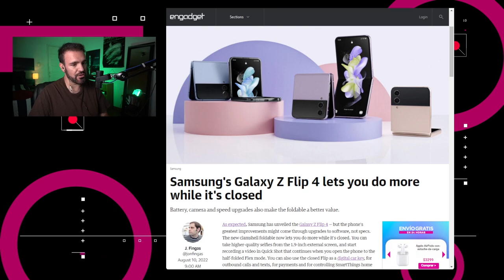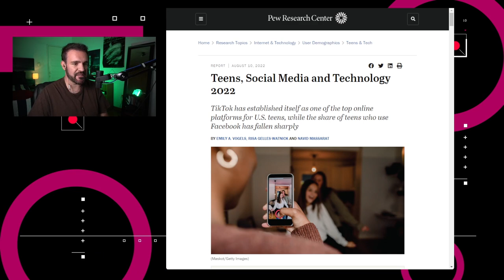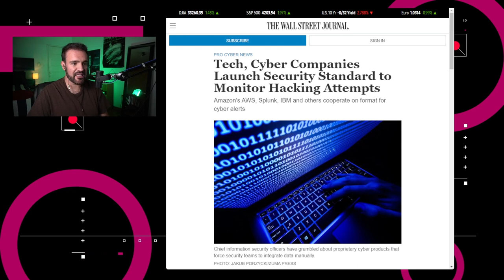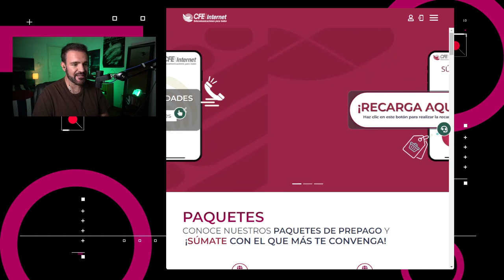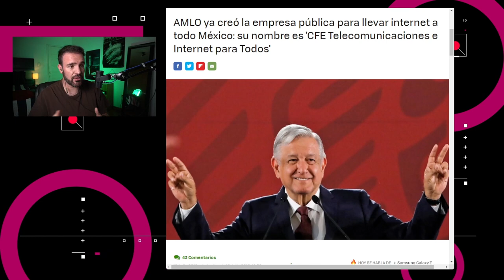La CFE lanza su operadora móvil virtual – NTX 181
Samsung presenta dispositivos, la CFE lanza su OMV y los adolescentes usan menos Facebook y Más YouTube

Noticias:

00:16 Samsung presentó sus teléfonos plegables Galaxy Z Flip 4 y el Z Fold 4. Ambos cuentan con el procesador Snapdragon 8x Gen 1.

01:01 Pew Research publicó un nuevo estudio sobre el uso de redes sociales por parte de adolescentes en Estados Unidos.

01:37  Amazon Web Services, IBM, Cloudflare y otras empresas del ramo, anunciaron la formación del Open Cybersecurity Schema Framework

02:04 Apple estima que la fecha de lanzamiento de su visor de realidad mixta será en enero de 2023 y su objetivo inicial será enfocarse en el sector Chino.

02:42 La Comisión Federal de Electricidad Telecomunicaciones e Internet Para Todos lanzó su operador móvil virtual.

03:46 Discusión: El gobierno entra al negocio de las telecomunicaciones